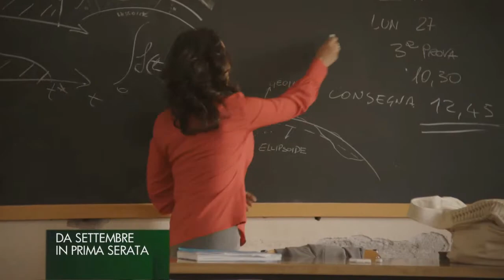SpotBALLARO_HD.wmv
spot ballarò  2011 diretto da paolo genovese